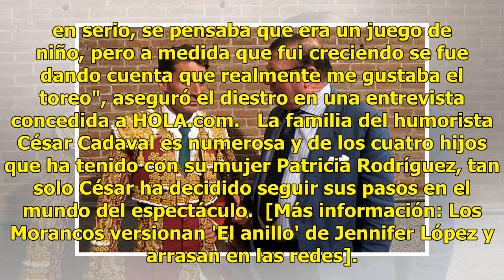Alfonso, el hijo de César Cadaval, se pone el traje de luces en Las Ventas